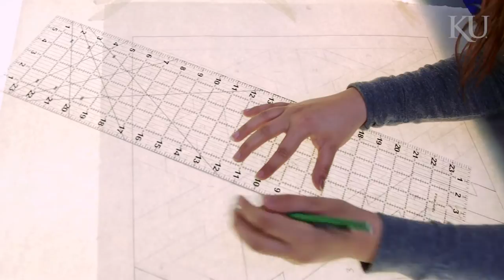Explore KU through various fibers, dyes, pigments, and textile techniques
Explore KU to the beat of a sewing machine and with the interesting intricacy of a 16-harness floor loom. When you roam Chalmers Hall and step into the weaving textile studios, you'll explore the arts of basketry, feltmaking, knit, crochet, knotting, twining, plaiting, and more. Take tie-dying to a whole new level in the Dye Lab. Experience a surface design course and learn various cut-paper stencils, photo processes, thermofax, and polychromatic techniques.

Whether students are pursuing a hobby or a career, they are encouraged to find their personal interest and focus on producing strong work.